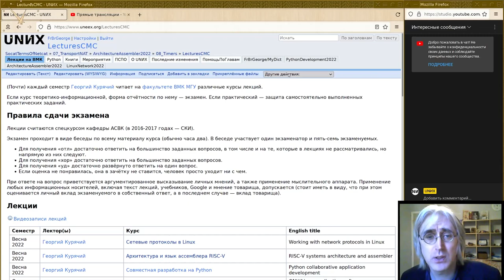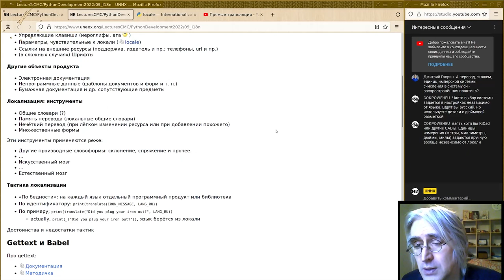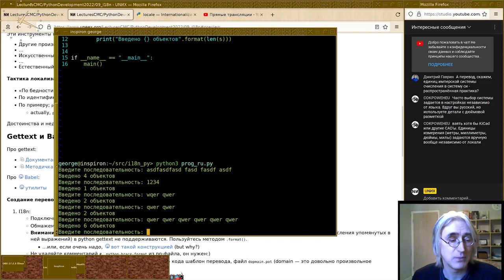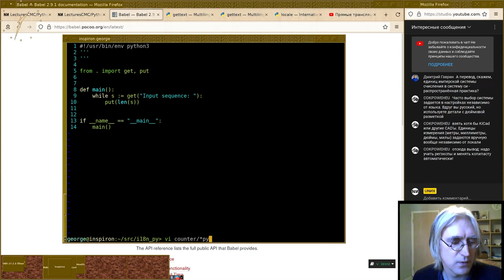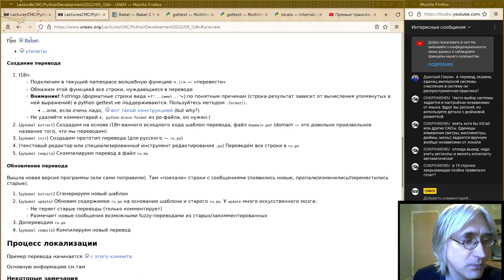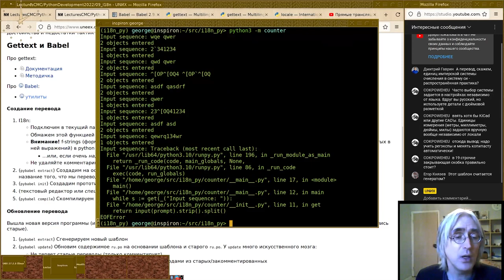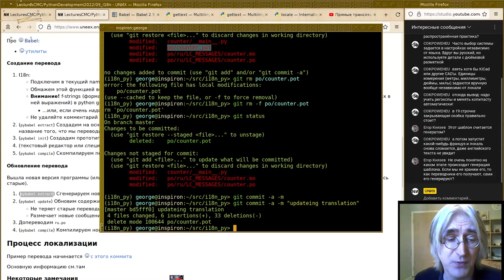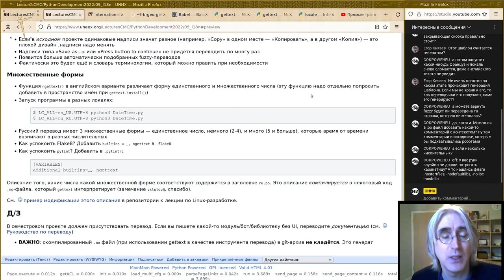09. Интернационализация и локализация